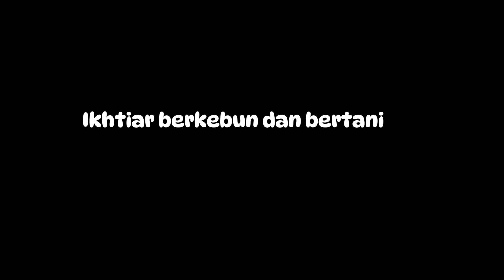POT 1/Pohon cabe rawit bibit kebun/Update perkembangan/kebun kecil 150m²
POT 1, update 1 Juni 2024

Pohon cabe rawit bibit kebun, perawatan secara organik. Update perkembangan dan perawatan lanjutan. Pruning bersih2 rapih2 pemberian kohe kambing dan penambahan media tanam dan pengocoran dgn pupuk cair organik. Usia kurang lebih, 2 pohon 79 hst dan sisanya kurleb 222 hst.
Media tanam tambahan, tanah gembur dari hasil bakar2 daun ranting batang bambu. Tanah dimasukkan ke dalam karung dicampur dengan dedaunan bambu yg kering dibiarkan selama 6 bulan lebih. Material lain, abu arang bebatuan dan tanah yg kering terbakar.
Daun mengerdil mengeriting rontok, bunga rontok, tidak tumbuh tinggi (pohon kerdil)

(Percobaan merawat pohon cabe rawit usia lebih dari 1 tahun TERHENTI (mati)
Update 7 February 2024
Pohon layu karena salah dosis penyemprotan pestisida nabati.
Saat itu usia kurang lebih 534 hari setelah tanam. Cabe rawit bibit toko pertanian sachetan 3k ini saat pembuatan pot usianya kurang lebih 410 hari setelah tanam. Pot dgn spanduk bekas, tali rapiah dan potongan bambu ini dibuat terpisah tanggal 19 September 2023. Ada lebih dari 10 pohon dgn usia yg sama di pot yg sama tapi beda ukuran, lebih besar. Kegiatan ini merupakan  percobaan atau testimoni merawat pohon cabe rawit dgn usia lebih dari 1 tahun, melihat sejauh mana bisa tumbuh kembang dan produktif menghasilkan buah dgn perawatan secara organik.
Tahun lalu, 2 musim sdh cukup produktif dgn buah yg segar dan cukup besar ukurannya
Saat itu, banyak daun mengerdil menguning dan pohon ini hampir layu di musim kemarau tahun lalu. Banyak batang yg tidak berdaun kering dan layu.
Kami rempel tunas air dan ranting baru di bagian bawah batang utama. Saat itu juga kami tambahkan kohe kambing dan tanah dari pot sebelumnya.
Bunga dan buah cukup banyak saat itu. Banyak semut, sarang laba-laba dan semut.

Checking update perkembangan tgl 31 Des 23,  pertumbuhannya cukup baik dgn tumbuhnya beberapa tunas air baru di ranting begitu juga dengan bunga walaupun banyak yang rontok. Sementara 4 pohon kecil di sekelilingnya, bibit kebun, kurang baik pertumbuhannya, usia kurang lebih 103 hari setelah tanam.

Perawatan lanjutan:
5 Desember 2023
Pemberian fungisida nabati buatan sendiri baik kocor dan padat. Fungisida nabati ini merupakan percobaan kami dgn menggunakan material berbahan bumbu dapur dan dedaunan di sekitar kebun
12 Desember 2023.
Penyemprotan pestisida nabati buatan sendiri berbahan ekstrak bawang putih dan merah. Sarang laba-laba, semut dan kutu kebul masih ada terlihat walaupun sdh berkurang
24 dan 31 Desember 2023
Checking update perkembangan, pertumbuhannya sangat baik. Ranting baru dan bunga bnyk bermunculan
1 Januari 2024.
Pemberian kapur dolomit dgn tujuan untuk mengurangi kelembaban tanah karena sdh masuk musim penghujan. Rempel daun yg rusak bolong dan mengerdil menguning
Di sela atau waktu diantara perawatan lanjutan biasanya kami kocor dgn air lindi dan POC begitu juga dengan penyemprotan pestisida nabati buatan sendiri berbahan ekstrak bawang putih dan merah
23 januari 2024.
kami berikan hasil fermentasi rendaman pisang dan serabut kelapa. Kami juga masih terus lakukan antisipasi hama kutu kebul semut dan sarang laba2 dgn menyemprotkan air hasil rendaman bawang putih dan merah.
13/3 2024.
Pemberian kompos, kohe kambing & fungisida nabati buatan sendiri berbahan dasar bumbu dapur dan dedaunan di sekitar kebun. 4 pohon usia kurleb 173 hari setelah tanam dan 1 pohon 30 hari setelah tanam, bibit baru pohon yg mati.